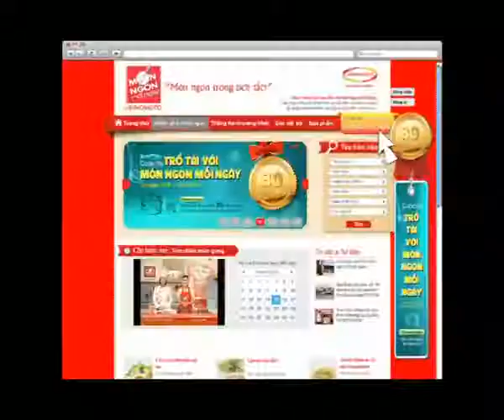Hướng Dẫn Cách Nấu Ăn Món Cá Lóc Xào Lưu Ly Món Ngon Mỗi Ngày